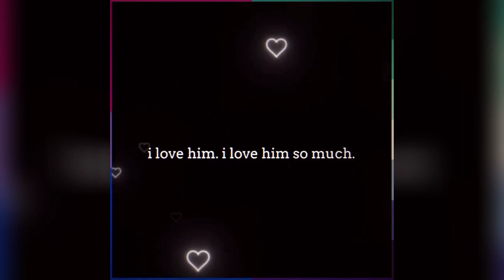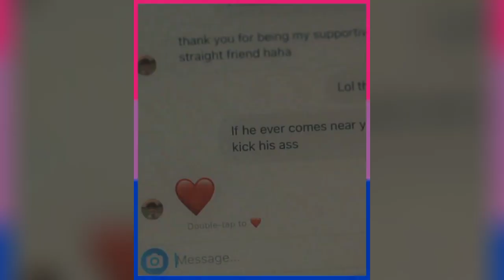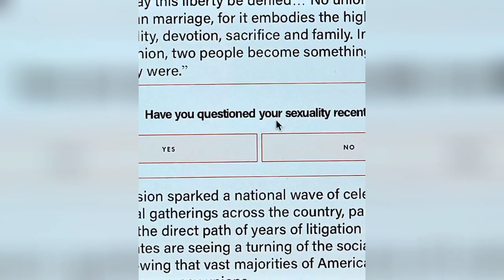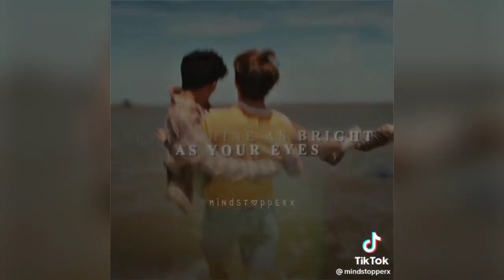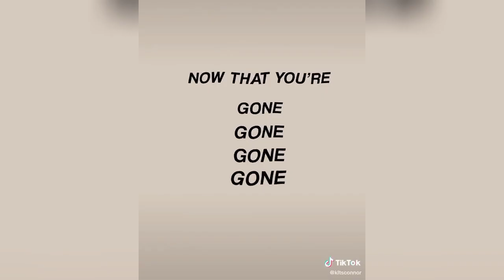HEARTSTOPPER tiktoks/edits that cleanse my soul and body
enjoy. I'll never get tired making these compilations